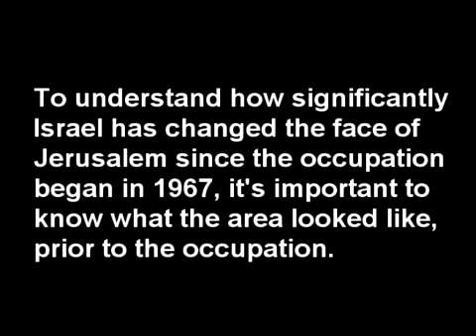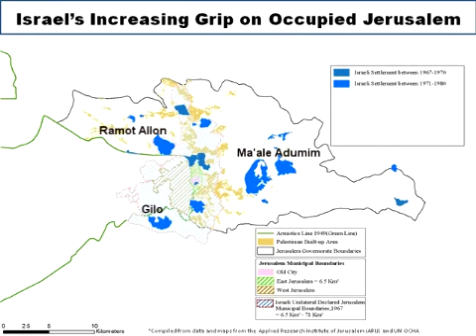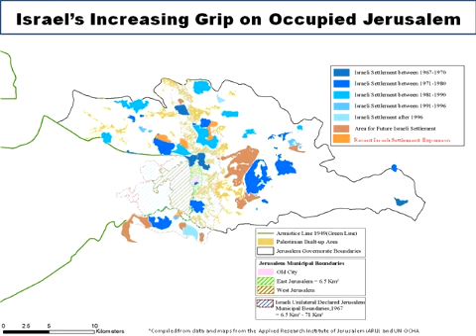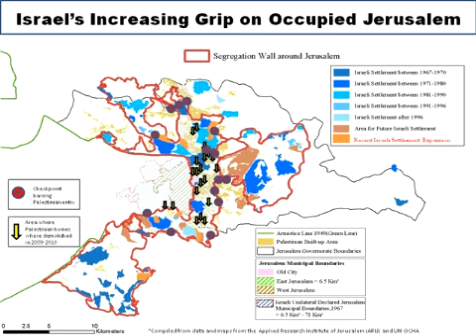By the Maps: Understanding Israel's Increasing Grip On Jerusalem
A video briefing explaining Israel's continued and expanding grip on Jerusalem since the occupation began in 1967.